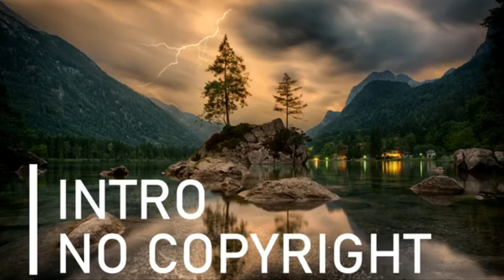Top 10 | Intro videos for You Tube |Selected | Handpicked | BIGONLINETECH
Dear friends My name is Anand, These videos are a part of a channel BIGONLINETECH. I am a youtuber.

I admit that many of those videos help me a lot. So now I present you all the collections, which I have and downloaded from internet. Free to use. creative commons.

As you are reading this description. It means that you have shown interest in my videos. May be you are looking for more.
YES !

Here are the links for others.

3
4
5

All Outros    (Coming Soon)
1
2
3
4
5

Intro for Gaming Channel    (Coming Soon)
1
2
3
4
5

Intros collection for Vlog channel coming soon.
Intros collection for music channel coming soon.
Intros collection for review channel coming soon.

Laptop which I used to make this video
Mike which I used for recording

IMPORTANR NOTE : ALL THE IMAGES/PICTURES/VIDEOS SHOWN IN THIS YOUTUBE VIDEO BELONGS TO THE RESPECTED OWNERS AND NOT ME.. I AM NOT THE OWNER OF ANY PICTURES SHOWED IN THE VIDEO

Thanks

introduction,
intro music,
intro video,
intro song,
introduction to trigonometry class 10,
intro maker,
intro music 10 seconds,
intro gaming,
intro app,
intro animation,
intro ankit godara,
intro alight motion,
intro after effects,
intro alight motion preset,
intro audio,

intro song,
intro video,
intro by creative mind,
intro music,
intro background video,
intro bgm no copyright,
intro best,

intro creator,
intro channel,
intro create,
intro clip,
intro creator app,
intro calling bts,
intro download,
intro download link,
intro download kaise karen,
intro dj,
intro dababy,
intro design,
intro dance,
intro dj music,
hd intro,
hd intro bgm,
hd intro scene master,
d introvert journal,
hd intro bgm master,
hd intro bgm ringtone,
hd intro ringtone,
hd intro song,
intro editing,
intro effects,
intro editing apps,
intro edit kinemaster,
intro effect video,
intro effects green screen,
intro editing video,
intro english song,
e introduction response,